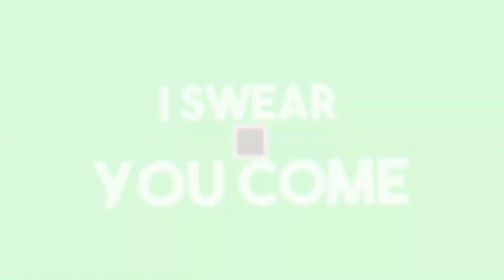Ich bin allein auf einem Floos im Meer | [Raft][HD][Deutsch]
➥Heute spielen wir Raft

➖ Werbung ➖

➖ Spiel  ➖
► Das Spiel was ich im Video Spiele!

➖ Mein equipment ➖

➖ Hashtags➖